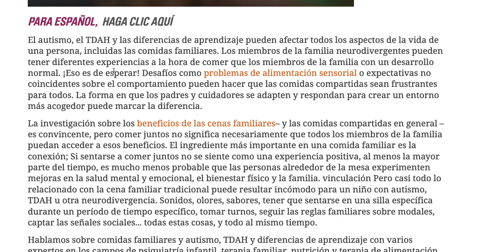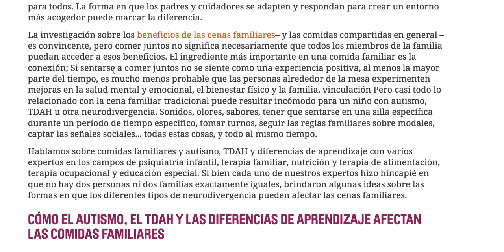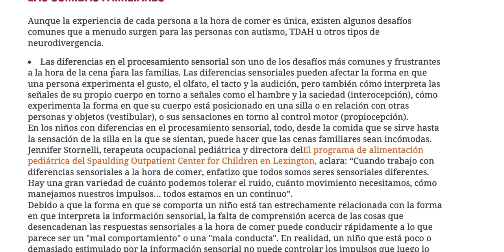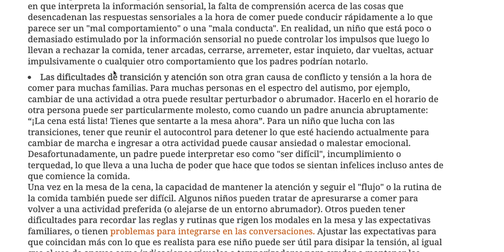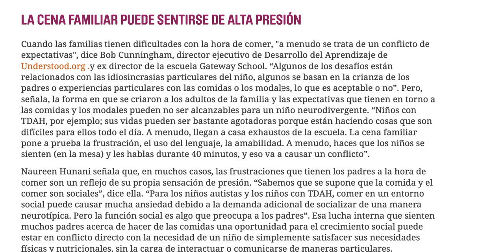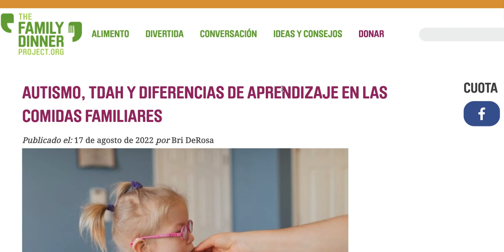AUTISMO, TDAH Y DIFERENCIAS DE APRENDIZAJE EN LAS COMIDAS FAMILIARES con THE FAMILY DINNER PROJECT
El autismo, el TDAH y las diferencias de aprendizaje pueden afectar cada parte de la vida de una persona, incluidas las comidas familiares. Los miembros neurodivergentes de la familia pueden tener diferentes experiencias a la hora de comer que aquellos miembros de la familia que tienen un desarrollo típico.

Aprende a cómo disfrutar los almuerzos o cenas familiares y a celebrar bien esta navidad con gratitud y un hermoso tiempo para compartir en familia.

Proyecto Cena en Familia (The Family Dinner Project - TFDP) es una organización sin fines de lucro líder de un movimiento de cenas en crecimiento, diversión y conversaciones de cosas que importan. Décadas de investigación nos dicen por qué es importante cenar en familia. TFDP muestra a las familias cómo conectarse entre sí para tener más y mejores cenas.
A través de recursos en línea y programas comunitarios, ayudamos a todas las familias a tener acceso a los beneficios de las comidas compartidas.